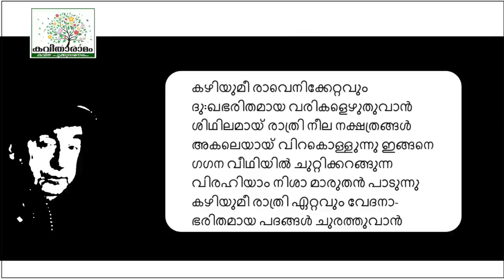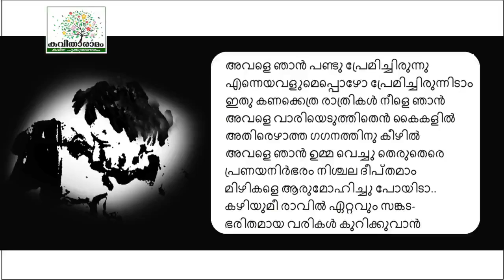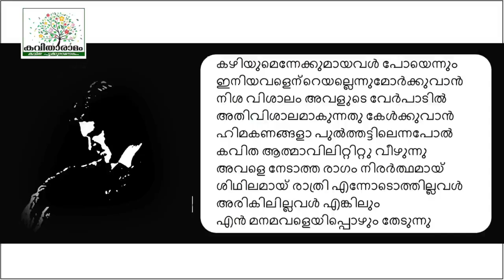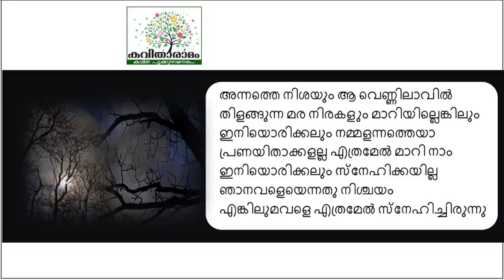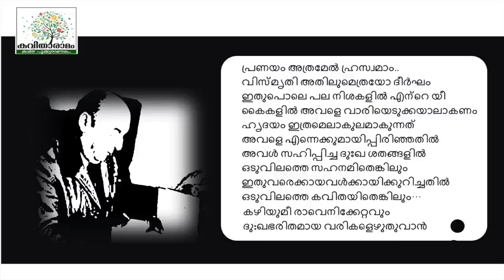Ettavum Dukhabharithamaya Varikal Kavitha with Lyrics | Balachandran Chullikkadu | Pablo Neruda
Tonight i can write the saddest lines... - Pablo Neruda
ഏറ്റവും ദുഃഖഭരിതമായ വരികൾ - വിവ: ബാലചന്ദ്രൻ ചുള്ളിക്കാട്
ആലാപനം : ശ്രീകാന്ത് താമരശ്ശേരി
ശ്ലോകാചാര്യൻ കെ. എൻ. വിശ്വനാഥൻ നായരുടെ (കൈരളി ശ്ലോക രംഗം, പാലാ) ശിഷ്യൻ. സ്കൂൾ കോളേജ് തലങ്ങളിൽ അക്ഷരശ്ലോകം നാരായണീയം മത്സരങ്ങളിൽ വിജയി. മാമ്പഴം റിയാലിറ്റി ഷോ സീസൺ രണ്ടിലെ ഒന്നാം സ്ഥാനക്കാരൻ.  ടെക്നോപാർക്കിൽ എഞ്ചിനീയർ, ഇപ്പോൾ ഡെപ്യൂട്ടേഷനിൽ യൂ. കെ. യിൽ. കവി, അക്ഷരശ്ലോക വിദഗ്ദ്ധൻ എന്നീ നിലകളിൽ ശ്രദ്ധേയൻ.
സാക്ഷാത്‍കാരം : സരസമ്മ കെ നായർ
കല : ശശികുമാർ
സാങ്കേതികസഹായം : പ്രവീൺ